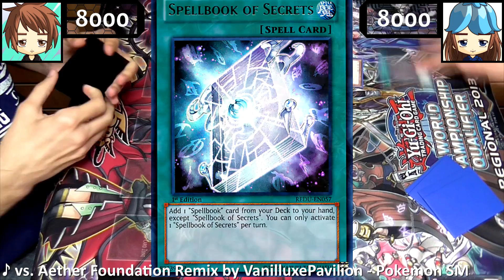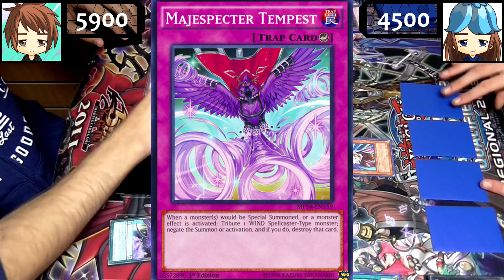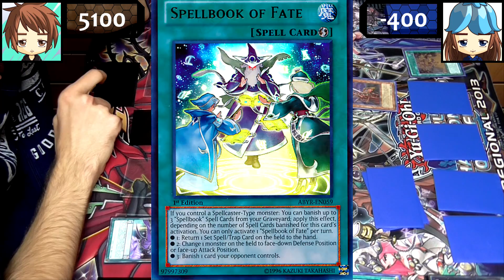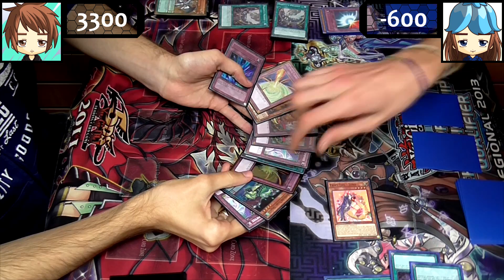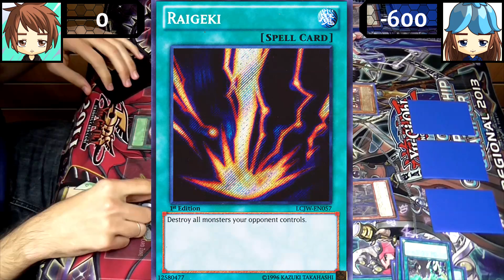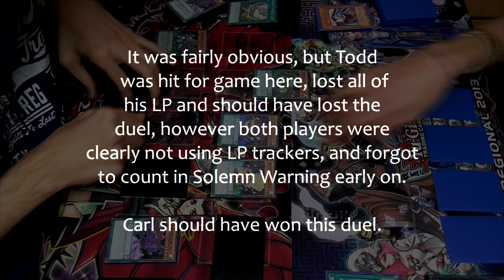Real Life Yugioh - MAJESPECTER vs SPELLBOOK | September 2017 Scrub League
IT'S TIME for another Yugioh Scrub League video where somebody cheats / breaks the rules, which seems to be happening on a regular basis now whenever a duel is recorded -
here we have Carl playing Majespecters for the second time ever so he was only getting familiar with the cards while Todd plays Spellbooks, a deck that he has been using for a while with decent success. Anyway this was a decent duel if you ignore the obvious bit haha enjoy.

Generic tags: Yugioh Anime Exodia God Card Obelisk Slifer Ra Blue Eyes Dark Magician Hero Stardust Utopia Pendulum Link Duel